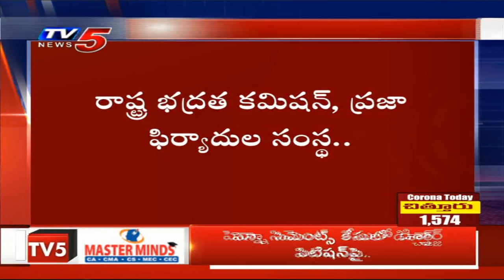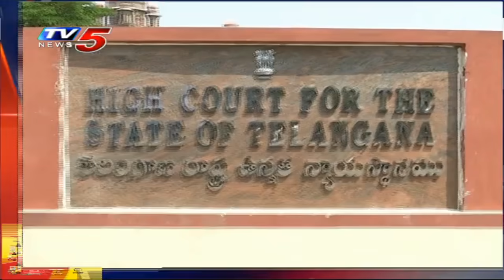తెలుగు రాష్టాల హోమ్ శాఖలపై తెలంగాణ హైకోర్టు అసహనం | Telangana High Court | TV5 News